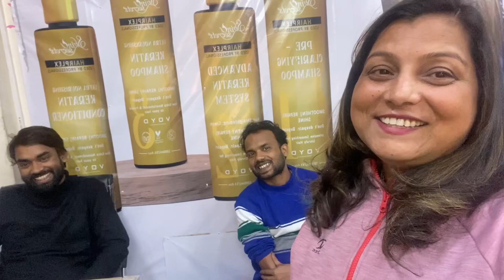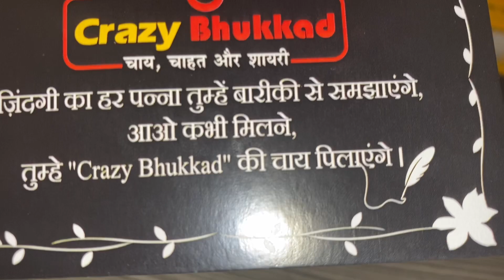Jo mujhe accha laga wo kar liya//pati,bete ka reaction 😔🙈//अपने दिल की सुनो..haha